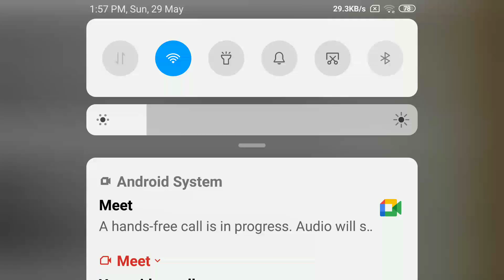fun bedwars video